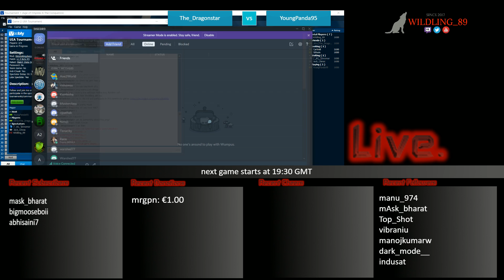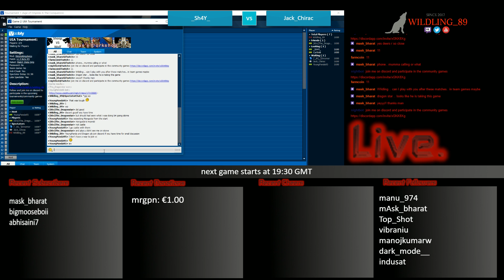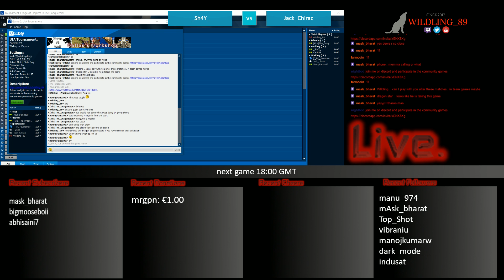UIA Tournament- Game 3 The_Dragonstar vs YoungPanda95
The first ever Ultimate Intermediate Action Tournament Round of 32 -- Watch live